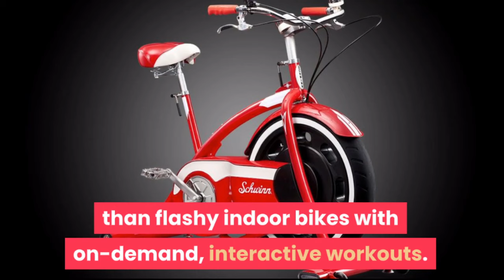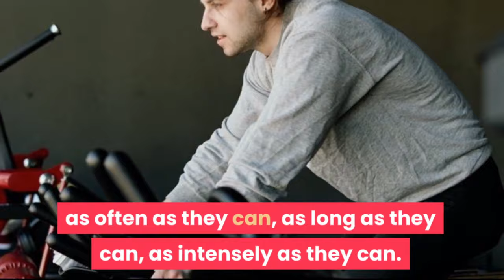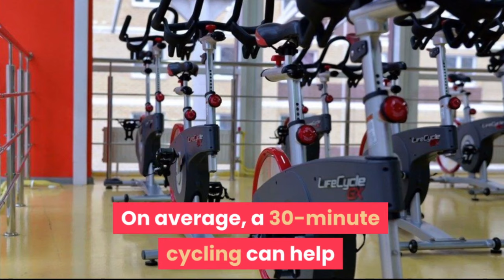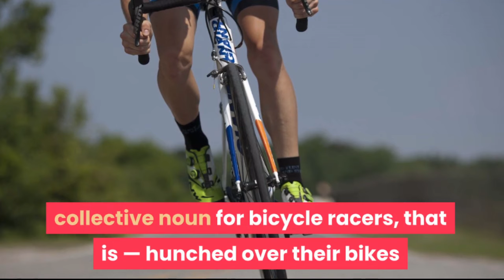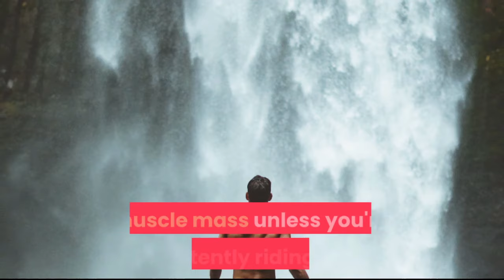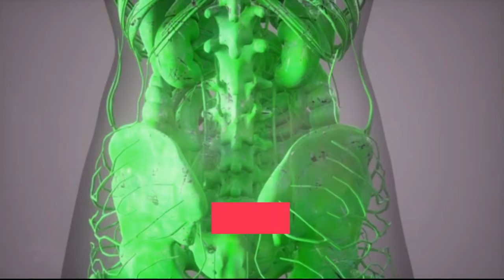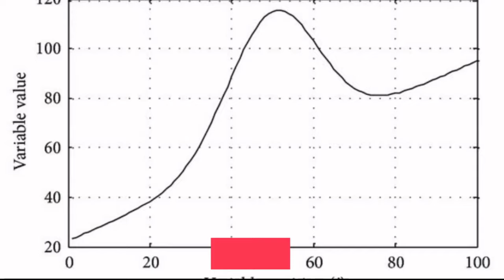Benefits Of Indoor Cycling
Indoor cycling classes will help you lose fat, improve your heart health, and increase your muscular endurance. Your legs will get serious exercise. By the end of class, you'll have a steady stream of feel-good brain chemicals called endorphins. Many gyms offer indoor cycling classes.
Indoor cycling is a total body workout and works all the major muscle groups. Here are seven areas she works in and how she uses them while riding a bike. Nucleus. Use your core to stabilize your body during class, helping to achieve overall balance, especially when standing.
 Exercise Bikes :
1) Air Bike Exercise Cycle
2) Powermax Fitness BU-200 Upright Bike/Exercise Bike for Home Gym :

• Track Info:

Title: We Are Millennials
Artist: Rex Banner